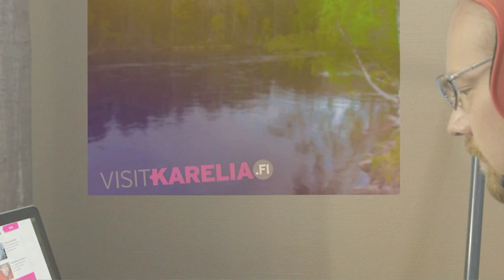VisitKarelia - Canoeing in North Karelia